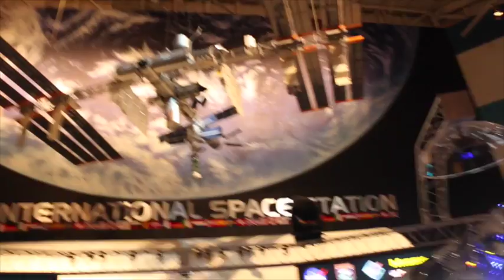Successful Festivals Use This GIANT ROBOT For Entertainment 2016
BOOK TODAY! Successful Festivals Use This GIANT ROBOT For  Entertainment 2016 Fest, Fairs, Festivals, Music Fest, Kids Fest,